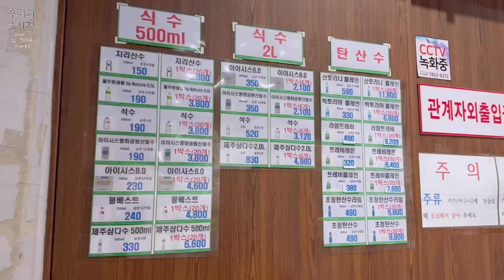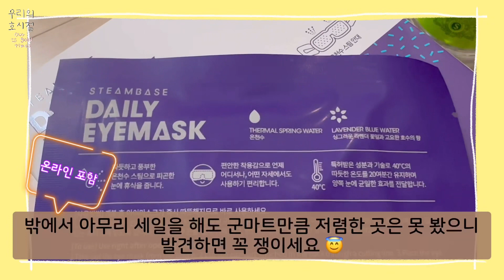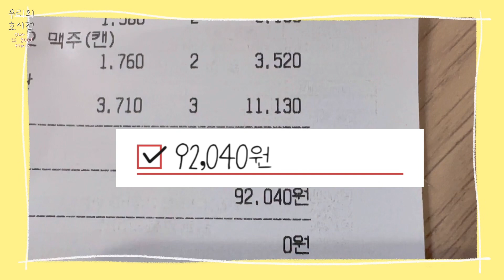소주 배달 시키려다 너무 비싸서 집 앞 군마트 출동한 날 🫡 (영외 군마트/ PX 쇼핑/ 추천템/ 군마트 술 주류 가격)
0:00 군마트 출동! 🫡
0:07 군마트 주류 가격 🍾
1:10 쇼핑 리스트 🧾
2:42 🐟🍶